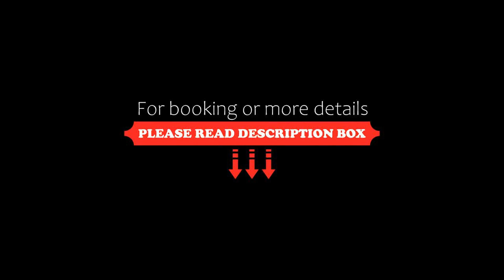Residence Mirabell, Colfosco, Italy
About Property:
Offering free WiFi and a garden, Garni Mirabell is located in Colfosco, and offers free private parking. Guests enjoy daily breakfast in the comfort od their room.
The accommodation is fitted with a seating area. Some units also have a kitchen, fitted with a dishwasher and toaster. Bed linen is offered.
You can play table tennis at the property, and the area is popular for skiing. Colfosco Ski lift is 50 m from Garni Mirabell.
Property Type: Hotel
Address: Str. Sotdlijia 12, 39033 Colfosco, Italy
Searching For
1. Residence Mirabell - Colfosco - Italy
2. Residence Mirabell - Colfosco - Italy Address
3. Residence Mirabell - Colfosco - Italy Rooms
4. Residence Mirabell - Colfosco - Italy Amenities
5. Residence Mirabell - Colfosco - Italy Offers and Deals
Audio Credit:
Track Title: Reasons To Hope
Artist: Reed Mathis